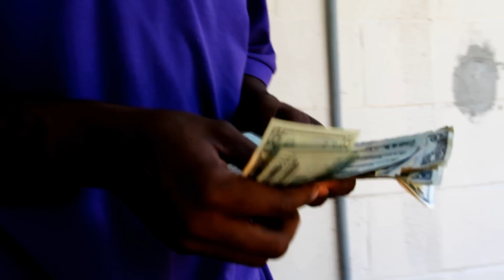J-Wayne - Get That Money (Promo Video)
Follow J-Wayne on Twitter @Grovenigga462